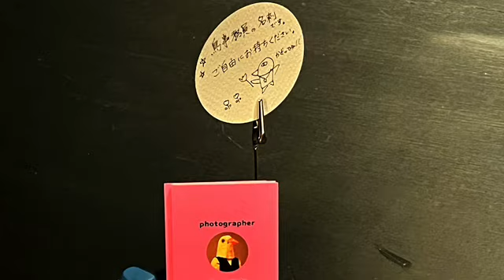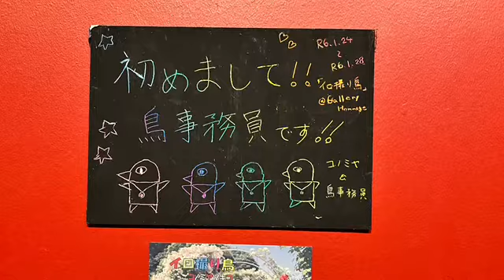オマージュTV vol.26 鳥事務員(コノミヤツキコ) 写真展「イロ撮り鳥」 Gallery Hommage 2024.1.24〜1.28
オマージュTV vol.26

ゲスト: 鳥事務員(コノミヤツキコ)
写真展「イロ撮り鳥」 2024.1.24〜1.28
Gallery Hommage

ホスト: 石黒興作
アシスタント: 3chon